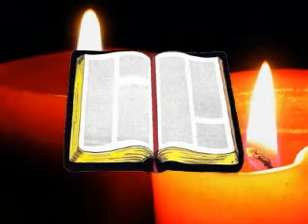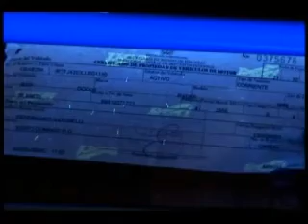triangulo informativo 11 de marzo 2016